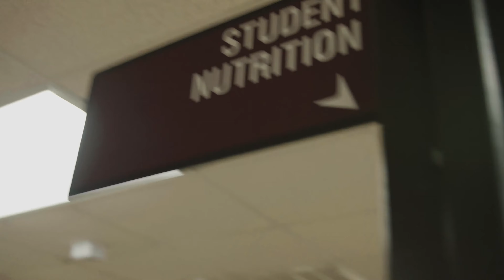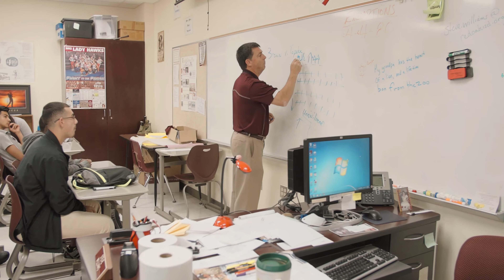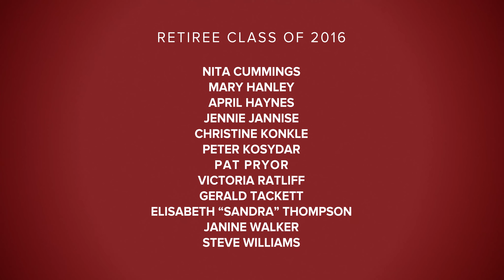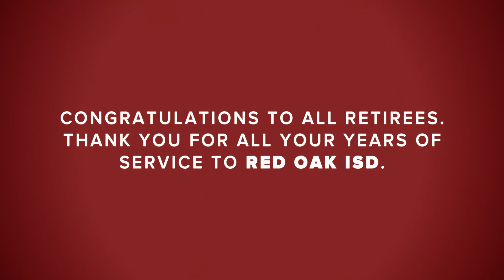Red Oak ISD Retirees - Class of 2016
Congratulations to the Red Oak ISD Retiree Class of 2016. We are so thankful for the years of service you've dedicated to the students and staff of this district, and we wish you the best in your retirement.